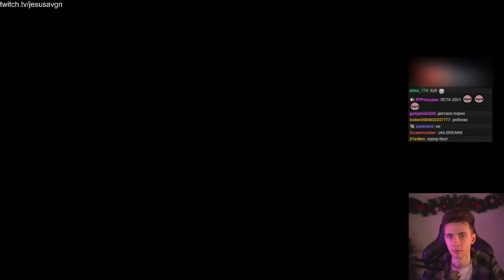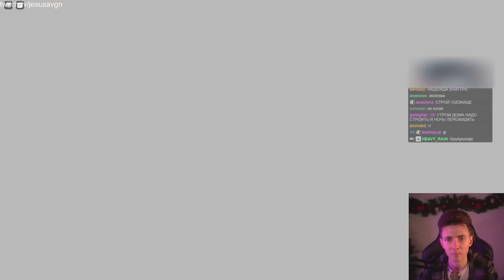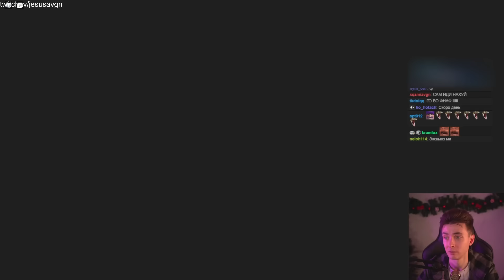ХЕСУС ИГРАЕТ В SCP-3008 В РОБЛОКСЕ ► ROBLOX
Привет Всем!